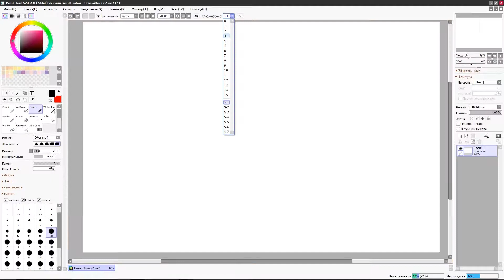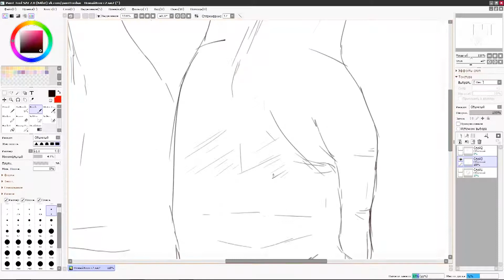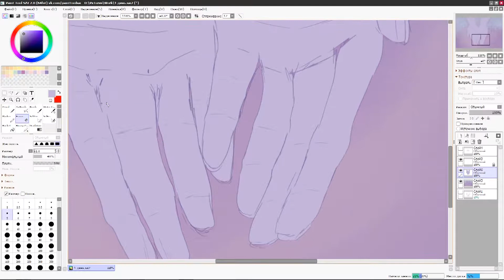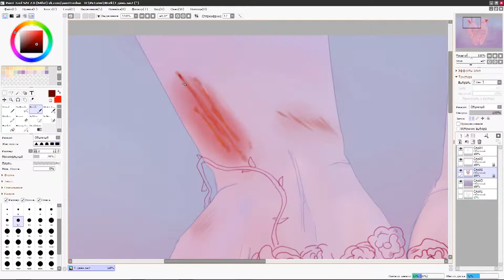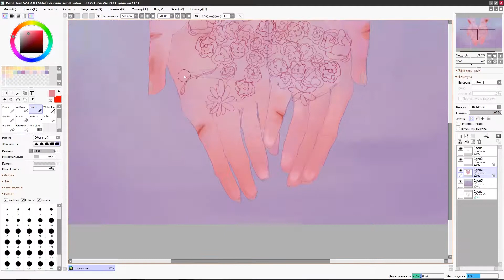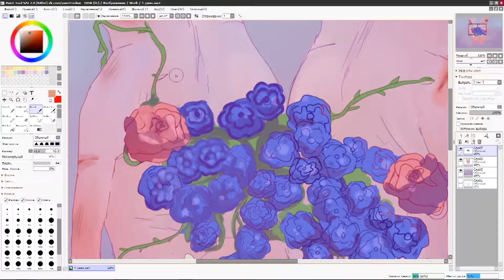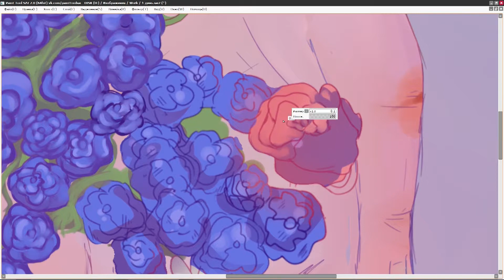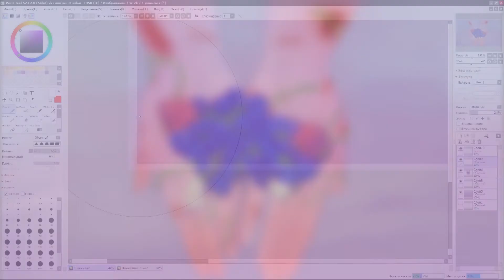Scrapes - PaintToolSAI - SpeedPaint